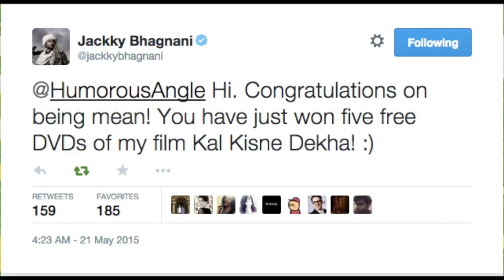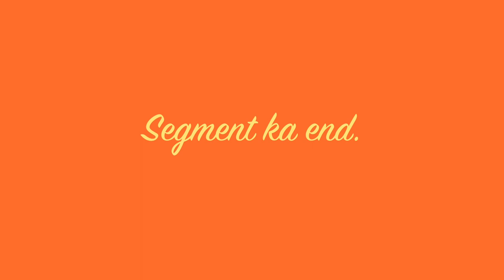Feelings With Kanan - Segment - Jackky Bhagnani's Twitter Hate And Roadies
First segment of Feelings with Kanan! Jackky Bhagnani talks about twitter hate and we reply to a prolific troll. Also roadies makes an appearance. Full video out tomorrow!

Why only one segment? I lost all the footage and the edit (don't ask how) and I wanted to release something since it's been some time since I put out the promo and people were like WHERE IS VDEO BRO.
So here is some of the video bro.